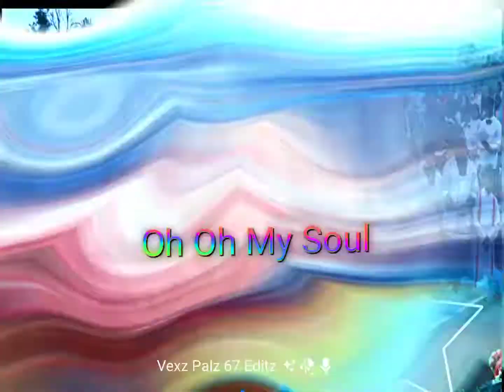Blessed oh Lord 🙏🙏